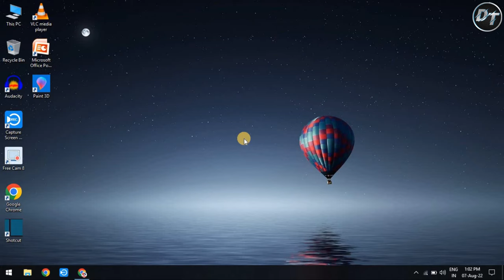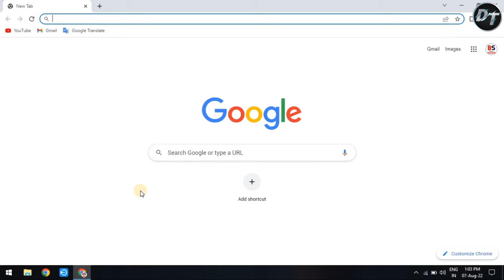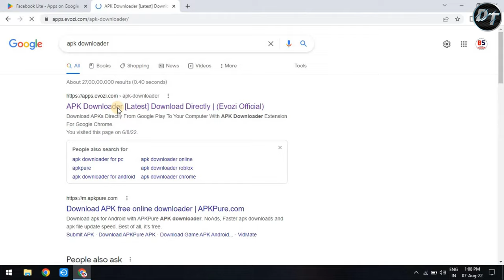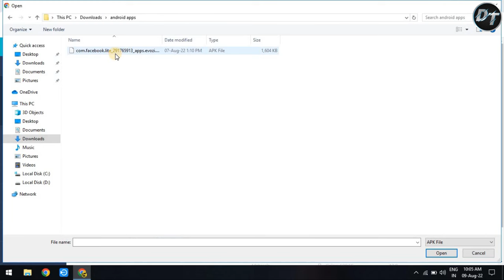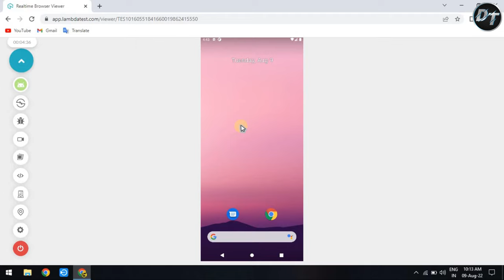How to Run Android Apps On PC Without Emulator | PC Me Android App Kaise Chalaye Without Emulator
Hello Guys,
                    In this video I will show you how to run or use android apps on pc & laptop without any software or android emulator. You can run android apps on pc without any android emulator using browser. You also Run all android apps and games on pc without software and emulator...

✅YOUR QUERIES,
how to run android apps on pc without any emulator
pc me android app kaise chalaye without emulator
pc me android app kaise chalaye windows 7
how to run android apps on pc
how to download games in laptop
how to run android apps on pc without emulator
how to use android apps on pc without emulator
how to download games in pc
laptop me app kaise download kare
how to use android apps on pc
android studio download
download apps from google
google services

Keep Watching.